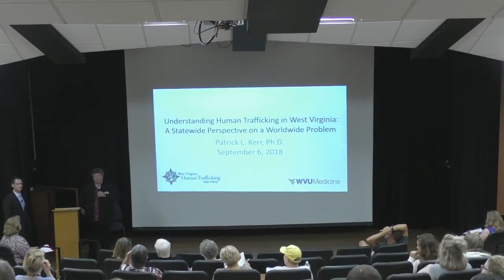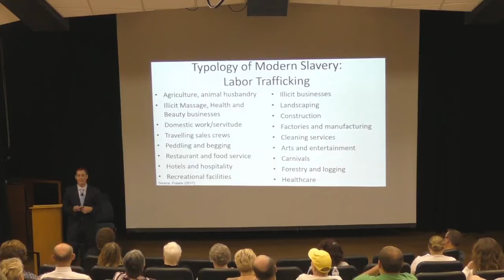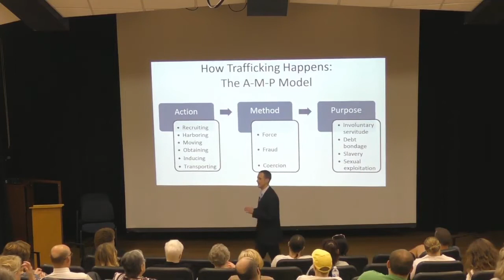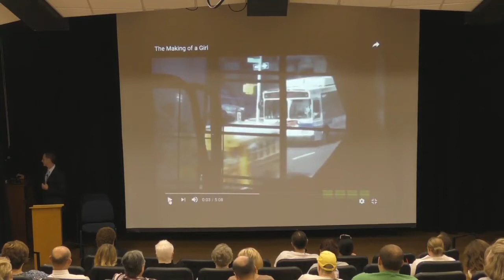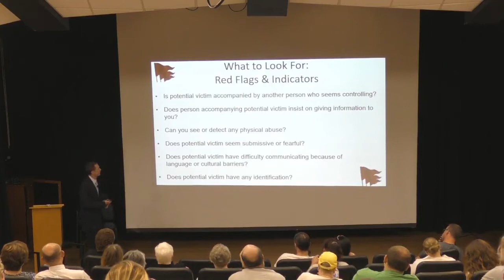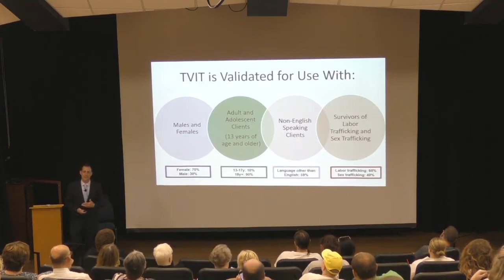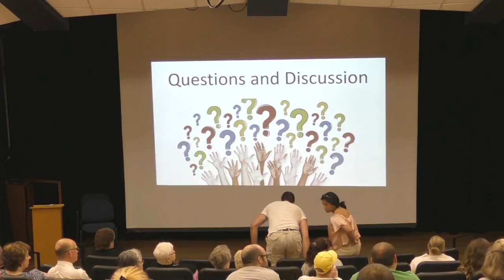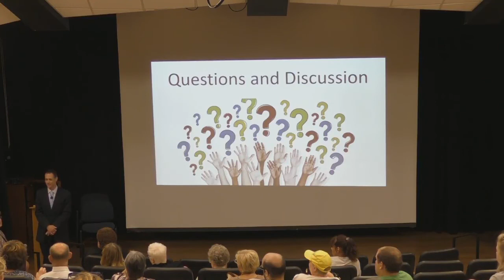Human Trafficking Presentation w/ Dr. Patrick Kerr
Apply Now!